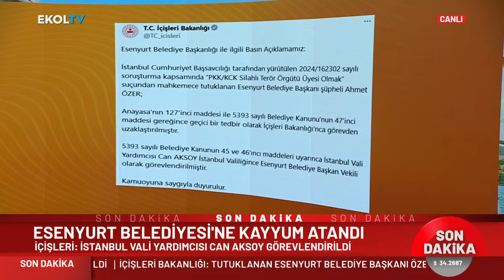İstanbul Vali Yardımcısı Can Aksoy Esenyurt Belediye’sine kayyum olarak atandı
Esenyurt Belediye Başkanı Ahmet Özer tutuklanmasının ardından görevden uzaklaştırıldı. Belediyeye kayyum atanarak vali yardımcısı Can Aksoy görevlendirildi.

Digiturk 49
D-smart 39
Kablo Tv 72
Tivibu 60
Tv+ 47